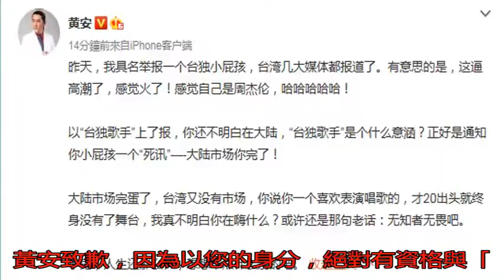（更新）黃安舉報台獨歌手 「這逼」感覺自己是周杰倫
黃安因為舉報台獨而有...